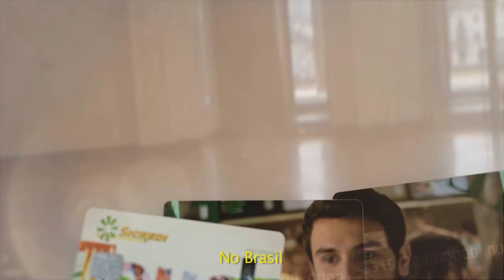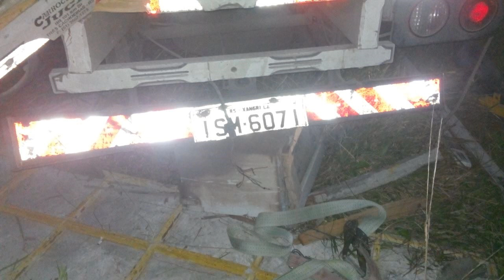ACIDENTE COM TRÊS CAMINHÕES BLOQUEIA BR 116 EM TAPES